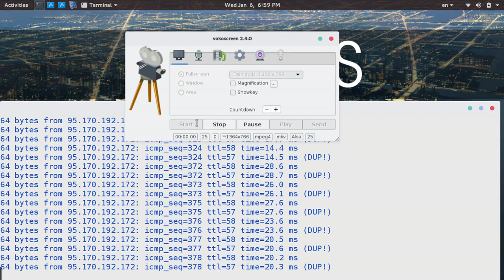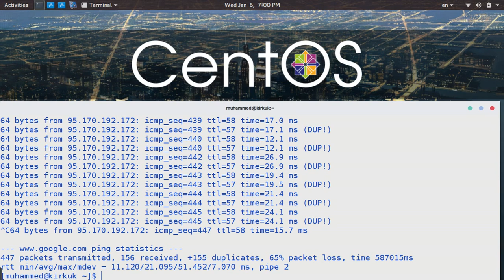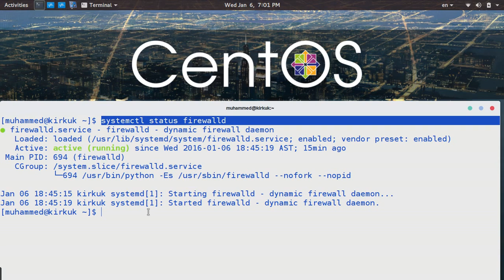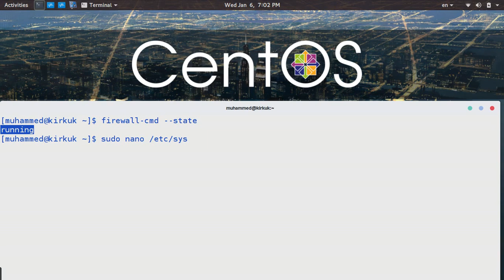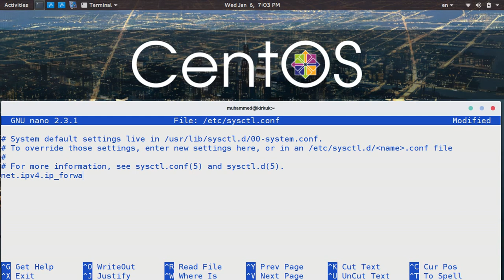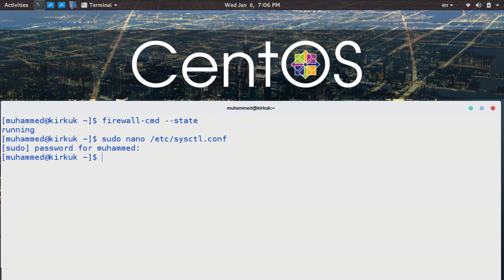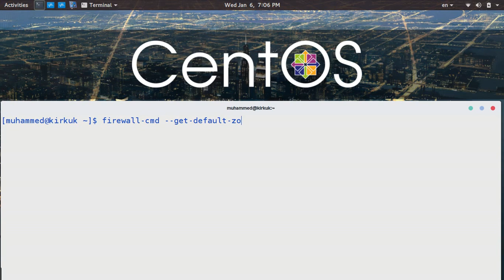1 RedHat CentOS Fedora Firewalld